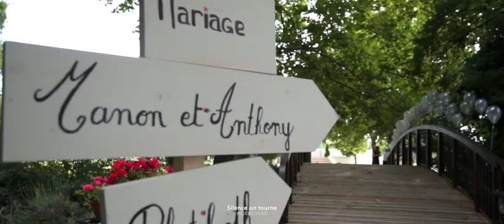Imaginez votre mariage en haute définition...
Imaginez votre film de mariage en haute définition
Des images à couper le souffle
Des émotions authentiques
Un souvenir inoubliable
Du plus beau jour de votre vie...
Revivre à l'infini ce qui n'aura eu lieu qu'une seule fois.

                      Silence on Tourne - Wedding Films